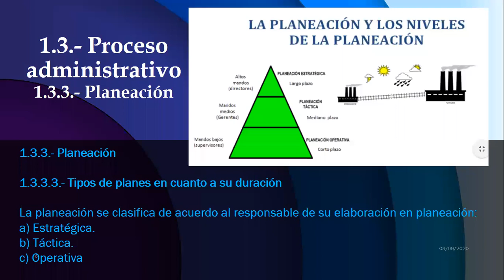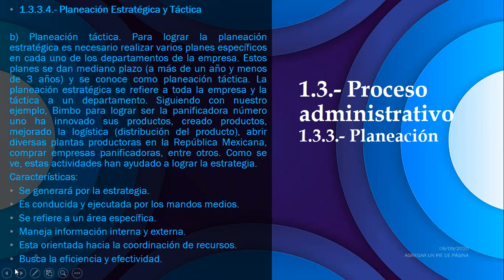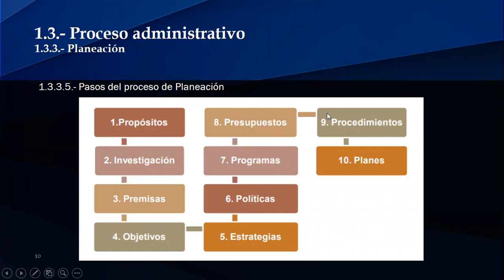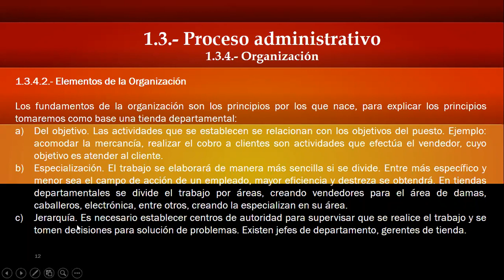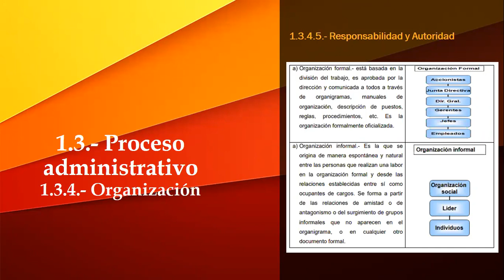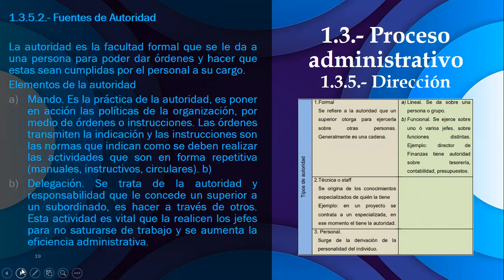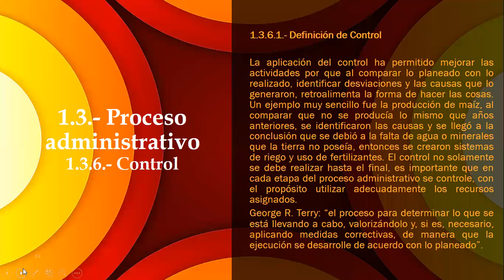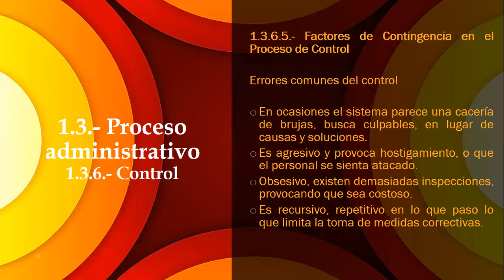LCIA 1 ESC 10:00-12:40 09/09/20 ADMINISTRACIÓN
Sesión II de la materia "Administración"